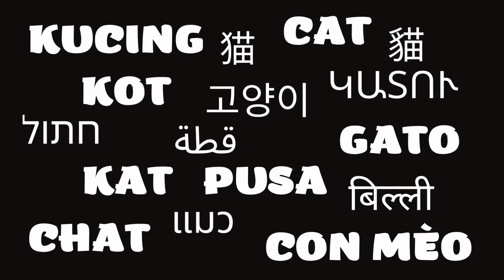Selamat Makan Kucing Cantik | Happy Eating Beautiful Cat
Hello Cat Lovers, meet you again on SabeTian Animals Channel,

Di video ini saya melihat seekor kucing kampung yang terlihat sedih, kucing dengan wajah imut ini ternyata lapar dan ketika saya memberi makan kucing ini terlihat bahwa kucing cantik ini senang.

In this video I saw a domestic cat who looked sad, this cute-faced cat was actually hungry and when I fed this cat it seemed that this beautiful cat was happy.

Terima kasih telah menonton video ini, jika menurut Anda video ini menghibur dan bermanfaat, silakan beri Like dan Comment, serta Share, jangan lupa juga Subscribe untuk mendapatkan informasi tentang video baru.

Thank you for watching this video, if you think this video is entertaining and useful, please like and comment, and share, don't forget to subscribe to get information about new videos.

Also Support this channel by watching other videos about cute cat, funny cat, adorable cat, cat video, facts about cats, life funny pets cats, funny and cute kitten cat, about cats breed like persian cat, anggora cat, american shorthair cat, stray cat, feral cat, domestic cats and about color of cats like white cats, black cat, grey cat, brown cat, black and white cat, tuxedo cat, tabby cat, orange cat, ginger cat, calico cat, bi-color cat, tri-color cat in this playlist :